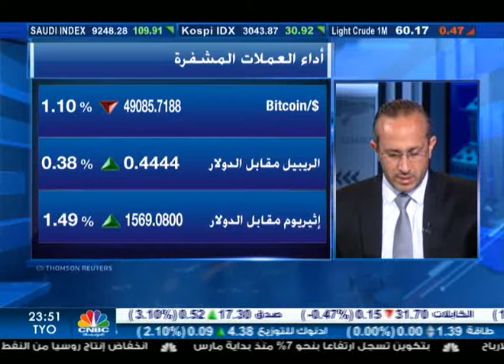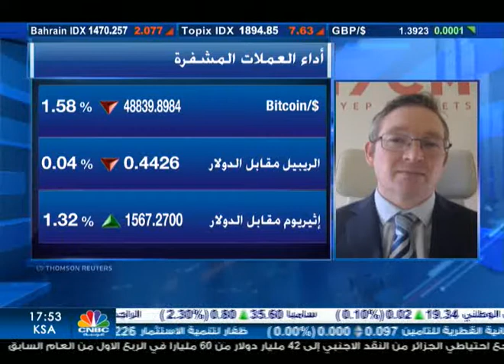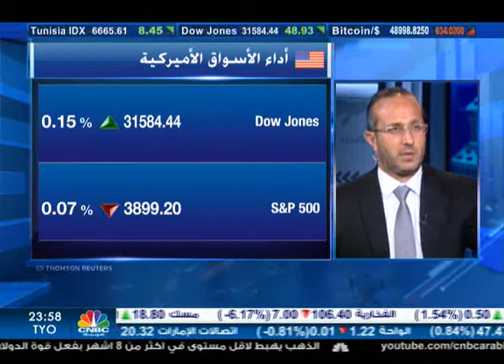CNBC Arabia Interview with Giles Coghlan (HYCM) 02/03/21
Giles Coghlan, Chief Currency Analyst, HYCM spoke to CNBC Arabia covering the below topics:

❗️ Will BTC/USD find dip buyers?
❗️Where will the GBP move in the short term?
❗️Will the Dollar Index keep gaining now?
❗️What’s my favorite currency to trade right now?